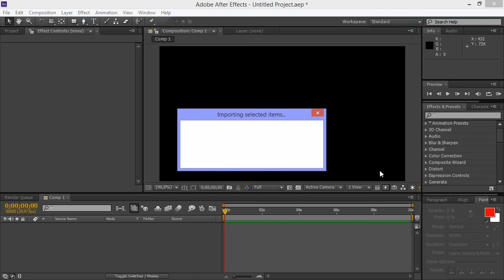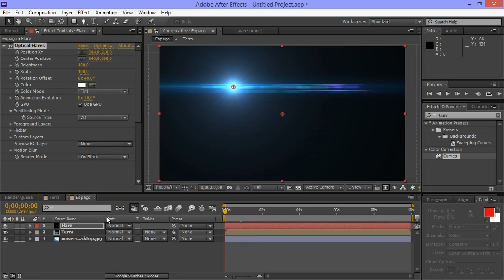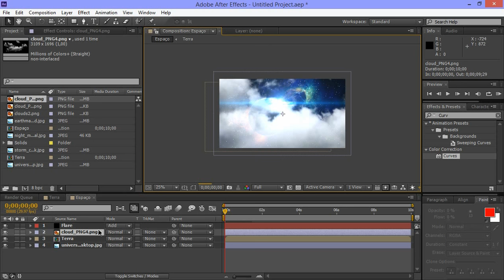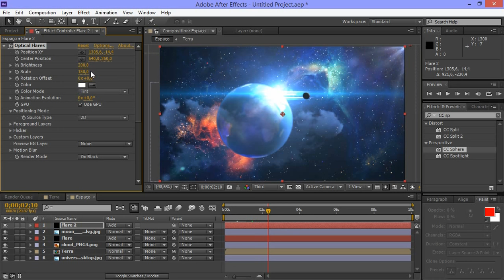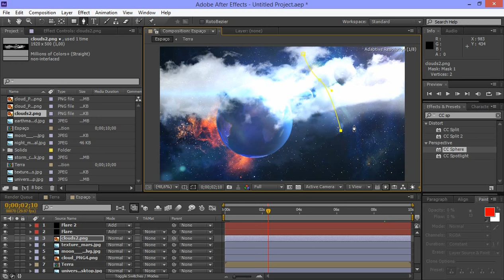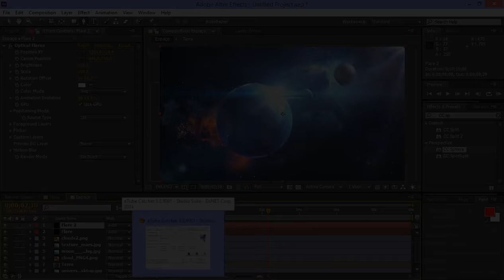After Effects - Space Scene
After Effects Cs6 - Making a Space Scene (Speed)